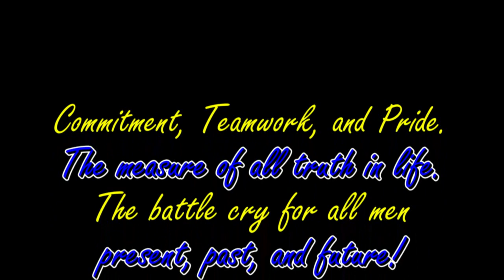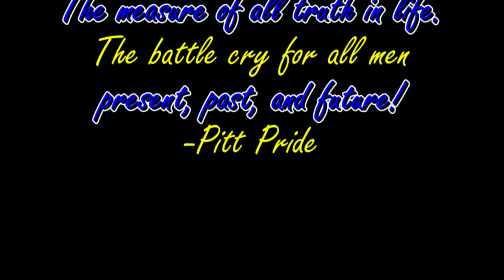University of Pittsburgh Football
University of Pittsburgh Team